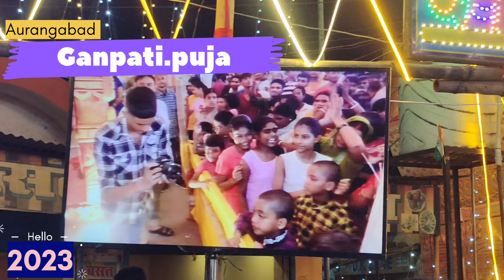Ganpati Puja || Aurangabad Bihar Ganpati mandir darshan